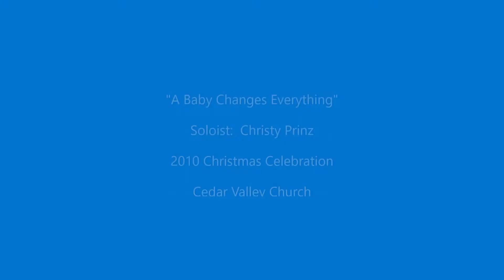2010 Christmas Celebration – Christy Prinz Sings “A Baby Changes Everything”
In this 2010 Cedar Valley Church Christmas Celebration video, Christy Prinz sings the beautiful and stirring song, “A Baby Changes Everything”.  Interspersed with thought-provoking video montages, this song reflects on the likely thoughts and angst of the “much too young” and “unprepared” Virgin Mary:

“Teenage girl, much too young
Unprepared for what's to come
A baby changes everything"

“She can feel He's coming soon
There's no place, there's no room”

But the song ends with her joyful acceptance that:

“My whole life has turned around
I was lost but now I'm found
A baby changes everything, yeah